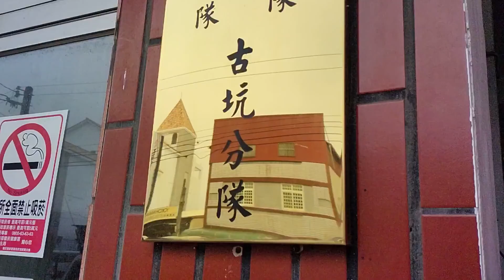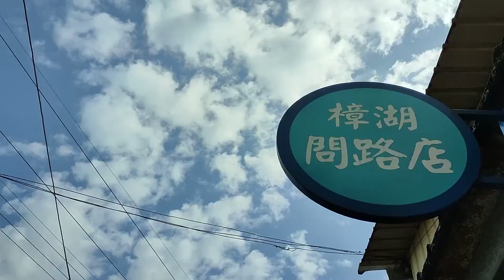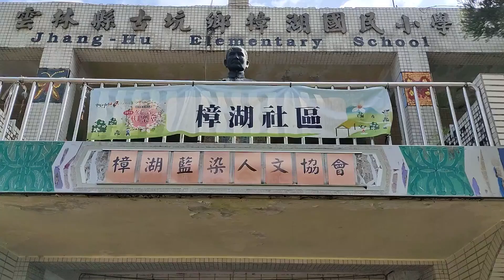古坑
這是我的第一部試拍片
取材點來自我服役的消防隊位置
以此紀念老子兵當完了 哦耶

此片僅由一支3000塊的中國手機錄成
 抖動與畫質已經讓我垂壁多次了